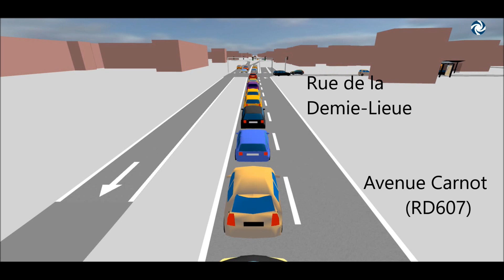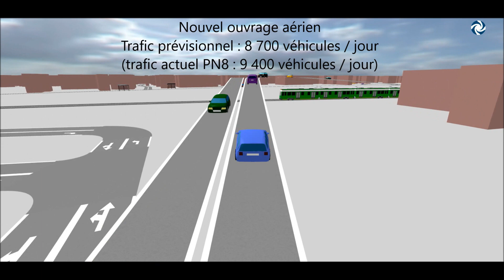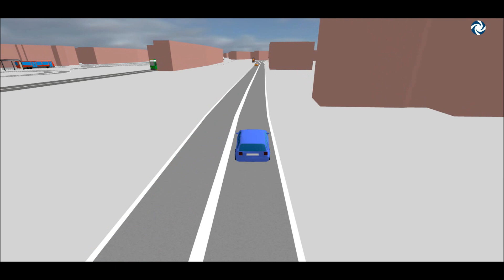Passage à niveau de Nemours - Itinéraire de l’Avenue Carnot vers Rue Foljuif